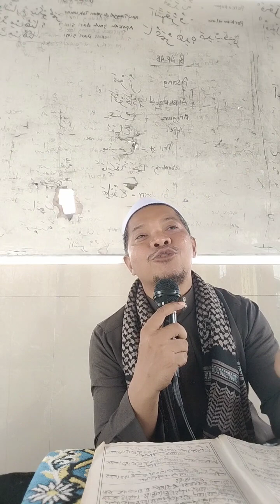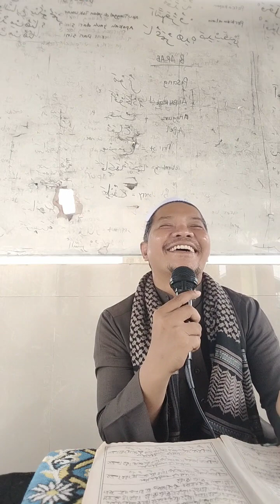Penyebab tidak sahnya Wudhu dan Mandi Junub/Hadas Besar.Kajian Fiqih Abu H.Ivan Wahyudi Lc.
Islam adalah syarat mutlak untuk mensucikan diri sebelum berwuduk dan mandi besar